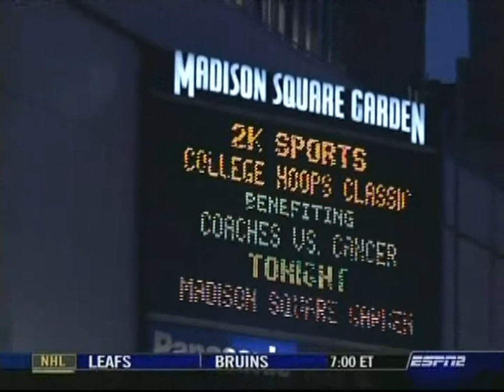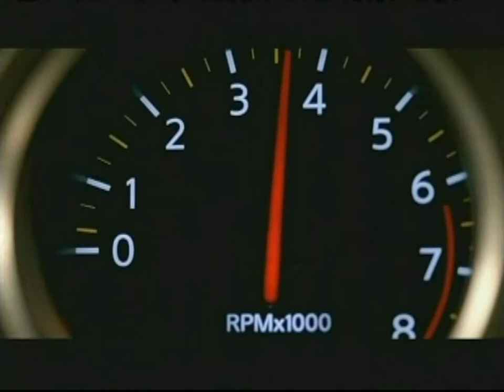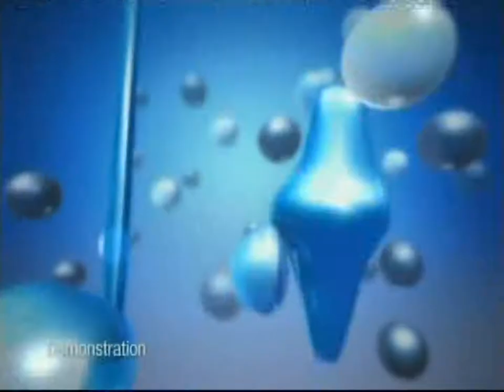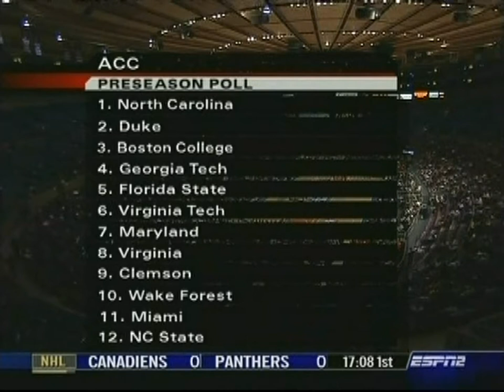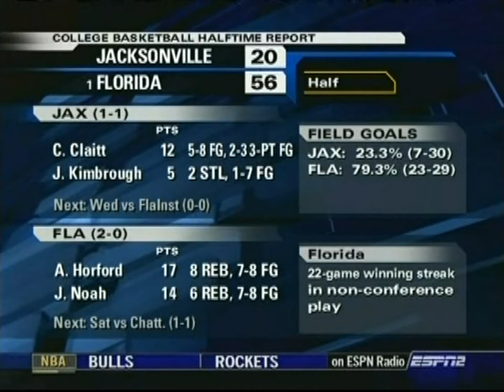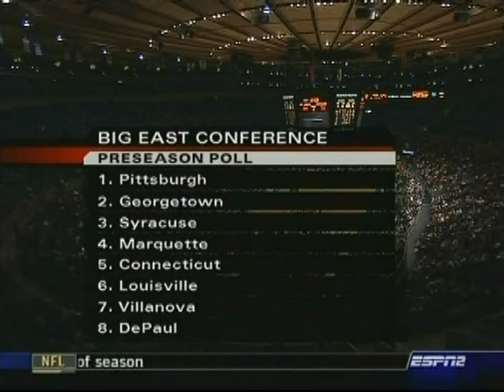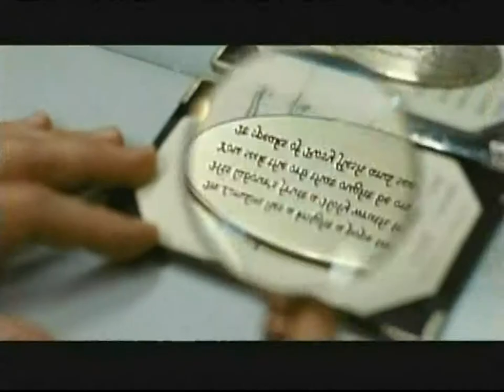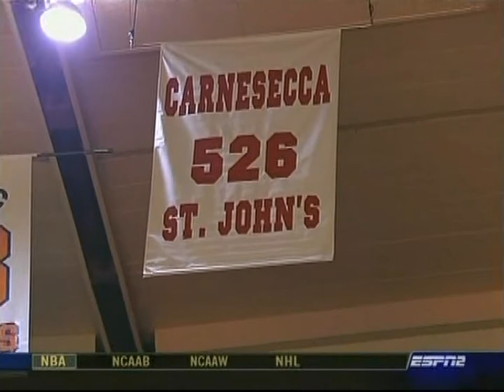2006 11 16 CvC Maryland v St Johns